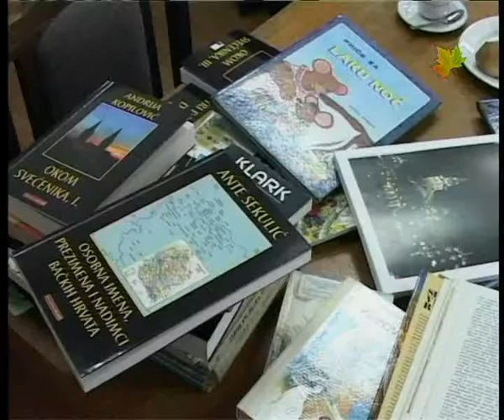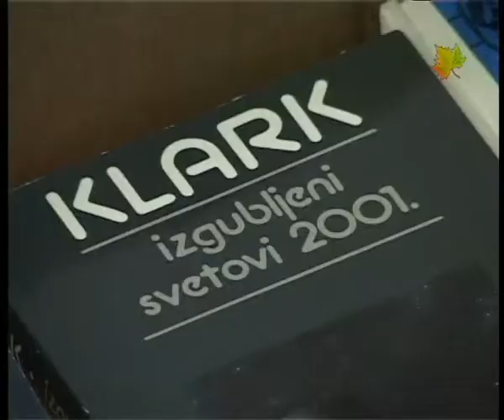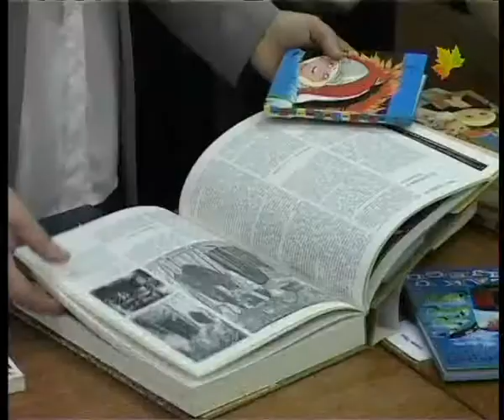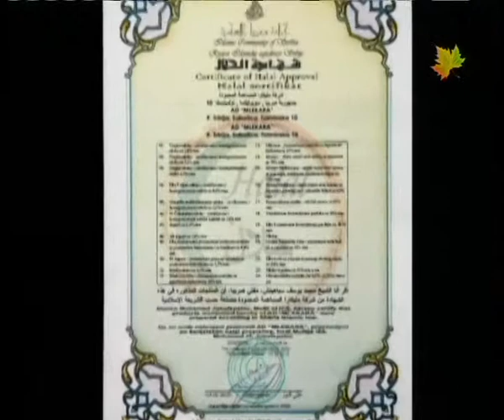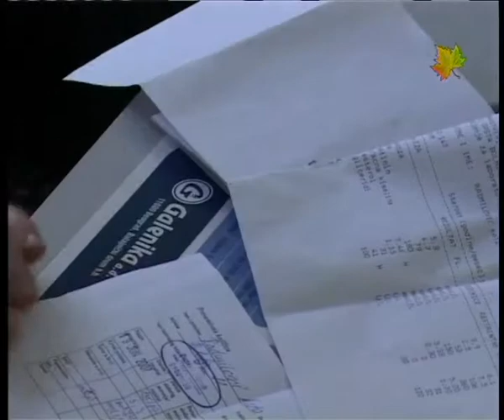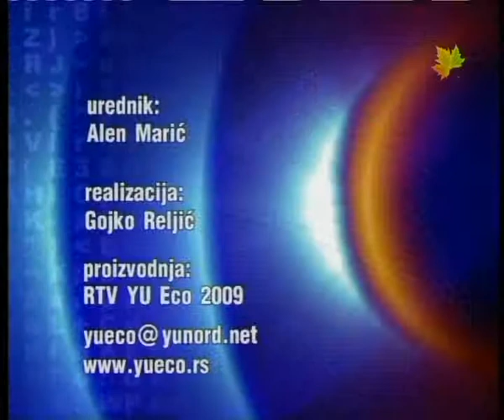Info blok 05.02.2009.